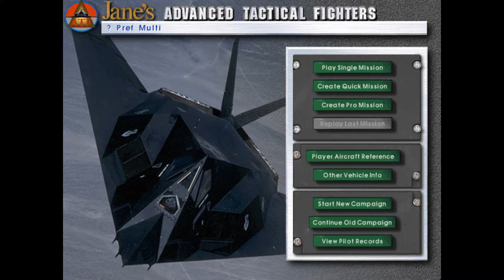ATF - Russia Mission 26: Cattle Cars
We're taking out enemy cargo planes filled with paratroopers, in the air or on the ground. My wingman augured in on the way in - maybe I should keep him in formation during first bandit engagement while flying so low? Despite loosing my wingman I pressed on with the mission solo. X-31 high speed at low altitude made my life easier - I could engage the enemy flights at my own terms and disengage when I chose.